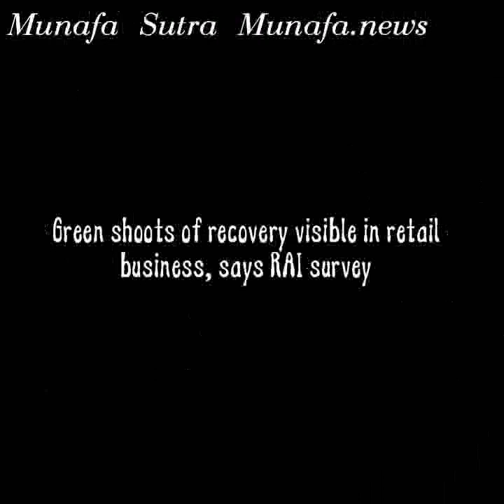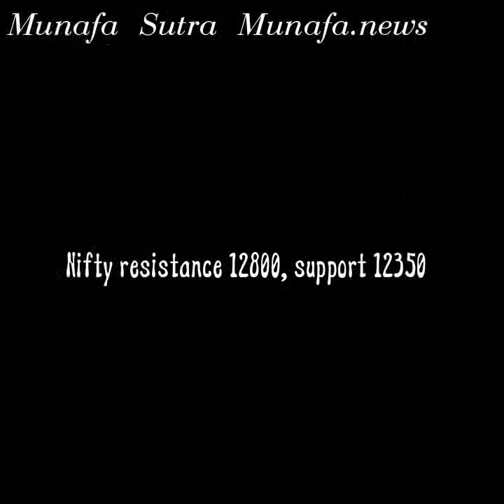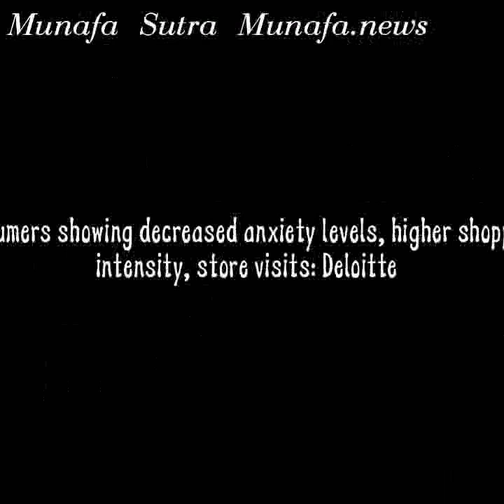Hindi Today's stock market news latest NSE News Friday 13 Nov 2020 Munafa Sutra News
Todays Hindi & English video stock market news updated homepage, Munafa News daily Nifty view, top headlines, broker reco, and Munafa pics!

Today's stock market news latest NSE News Friday 13 Nov 2020 Munafa Sutra News
Today stock market news latest today intraday tips for stock market NSE India News Munafa News

Nifty resistance 12800, support 12350

sAurobindo Pharma shares up 4% after Q2 PAT rises 26% YoY

Cadila Healthcare shares up 4% on completion of phase-II trial of COVID vaccine

Consumers showing decreased anxiety levels, higher shopping intensity, store visits: Deloitte

Green shoots of recovery visible in retail business, says RAI survey

Buy JK Lakshmi Cement: target of Rs 335: ICICI Direct